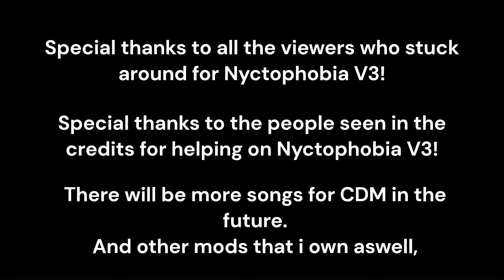CBEEBIES DARKENED MEMORIES - NYCTOPHOBIA V3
SPECIAL THANKS TO @Bonthereal1
(For working his ass off for this video you deserve a break man.)

SONG
SVEN
ARTISTS WHO HELPED:

JAKE
VAN
STINGSAD
SAMUEL
BOBBY
WOW121
MAKKA_PAKK4
ITSDYLAN
FELPS
CHROM-MANS

D.A.G
LORDSONCEXE
STINGSAD
SVEN
ORIGINAL VERSION (V1)

SVEN
TRUCCUS
THUMBNAIL MAN
JAKE
EXTRA SCENES
ITSDYLAN
STINGSAD
BOBBY